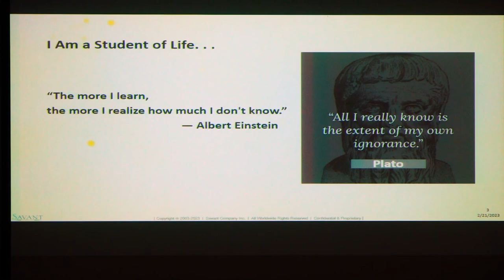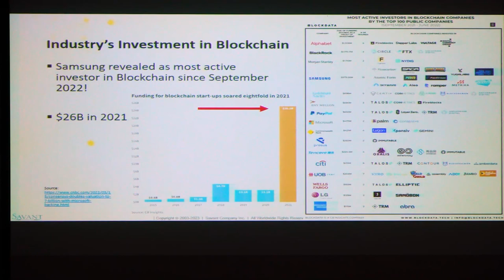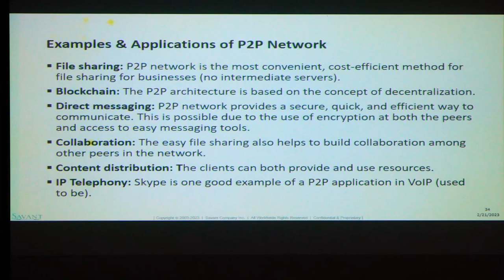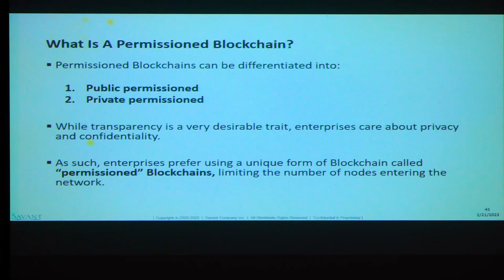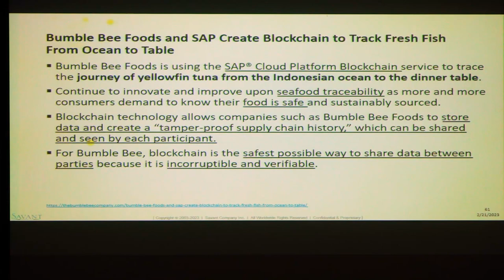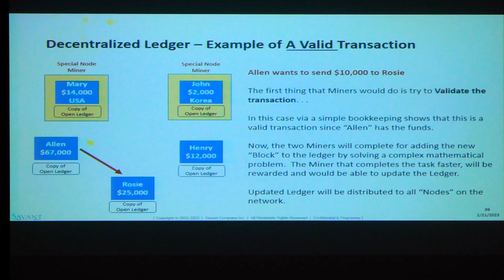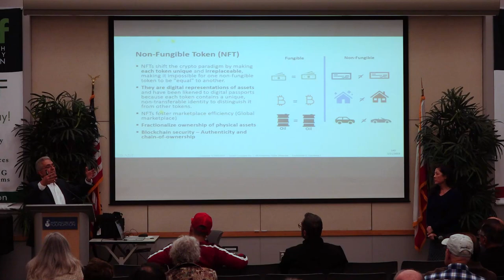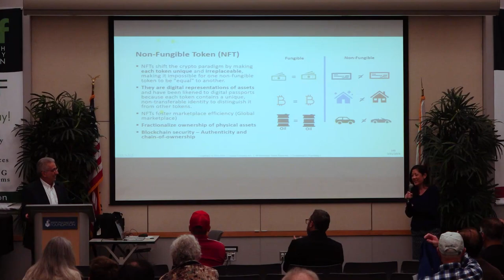Blockchain Made Simple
What is Blockchain Technology? How does it work? Why is it relevant?

In this introductory, easy-to-understand, non-technical discussion, we will answer these questions and more. This lecture is for the layperson seeking a basic understanding of blockchain technology and how it's changing our world. This is not a presentation on cryptocurrencies, investment opportunities, etc.